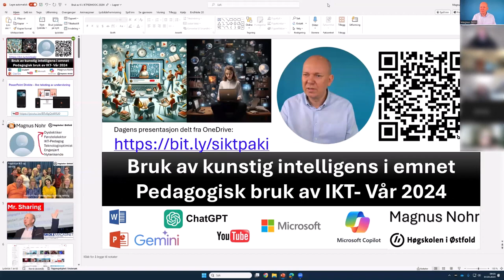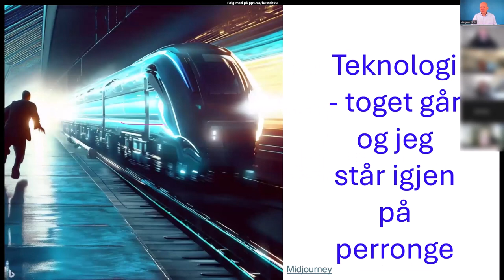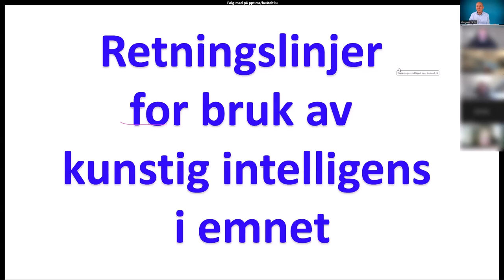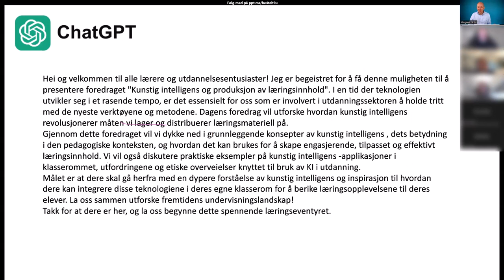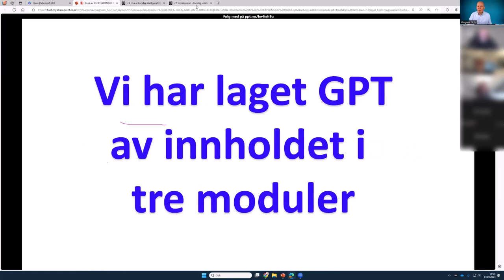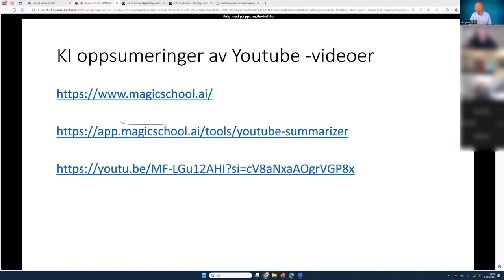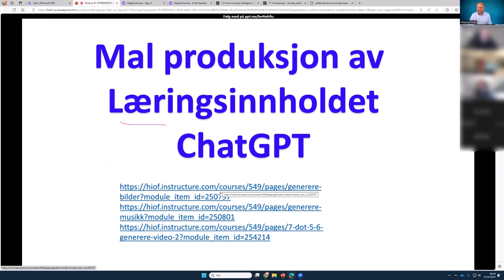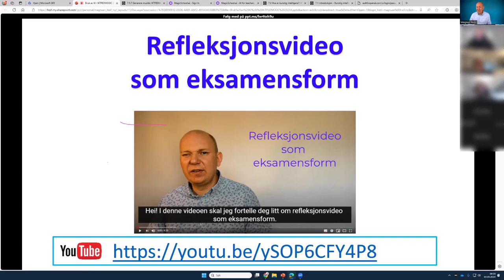Bruk av kunstig intelligens i emnet Pedagogisk bruk av IKT Vår 2024